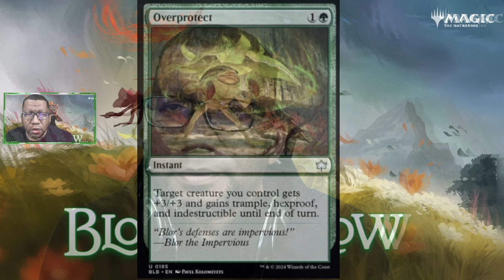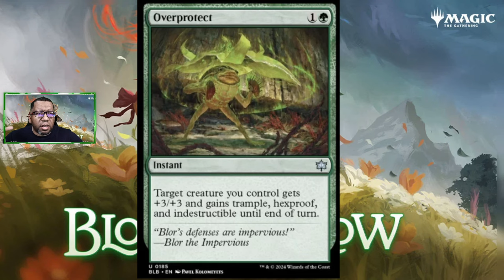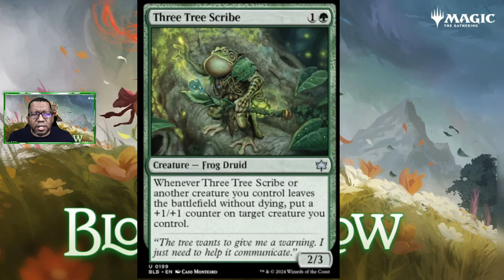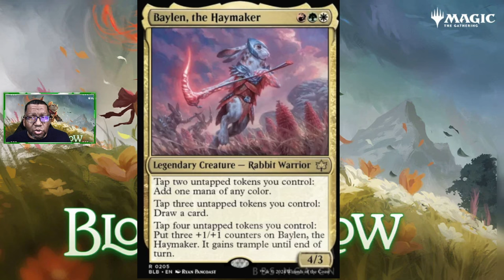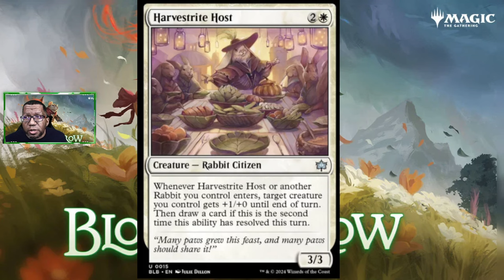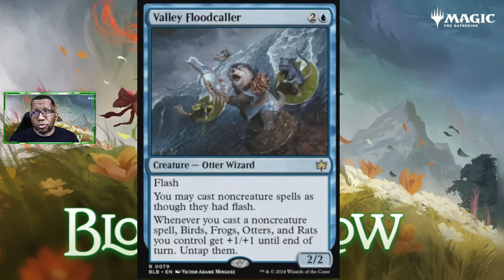Bloomburrow Day 5 - Small List, All Playable | MTG Previews & Spoilers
We got a bit of a break on Day 5 of Bloomburrow previews with only 5 cards being shown. But all 5 seem like they could be useful and actually playable.